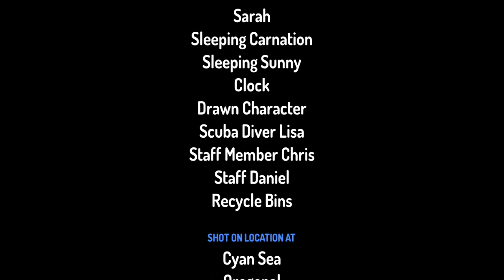Diver Lisa Saves the Ocean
People polluted the ocean. Many fish died because of the toxic waste in the water.
Diver Lisa finds the trash in the ocean and puts them in the recycling bin. Sunny and Carnation went back to their home and found their home neat with no trash!

Story by SammiGY.

all characters drawn by SammiGY
beach background by SammiGY
ocean background by Toontastic 3D.

cover photo by SammiGY